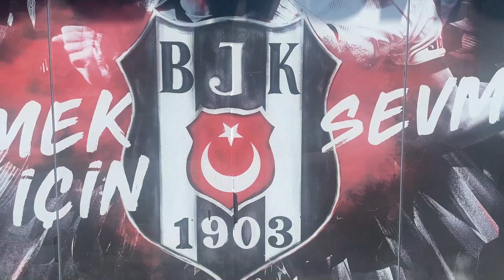VLOG On a réalisé un RÊVE : on était à la FINALE de la LDC Manchester City - Inter Milan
MadeInFOOT a réalisé le rêve de nombreux fans de football  : assister à la finale de la Ligue des Champions. Dorian Bonzom a pris la caméra et son micro pour aller à la rencontre des fans de Manchester City et de l'Inter Milan du côté d'Istanbul, avant de s'installer dans les tribunes du Stade Olympique Atatürk. Au programme, le but de Rodri vu des tribunes, le raté de Romelu Lukaku, et les réactions des fans mancuniens après leur première Ligue des Champions.